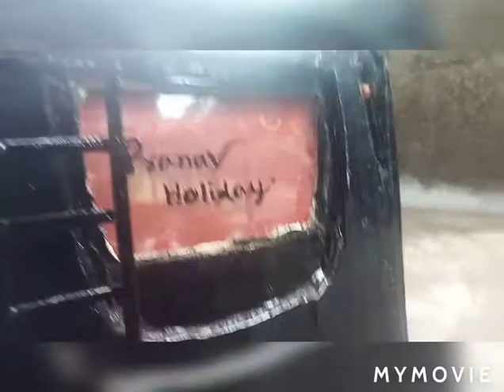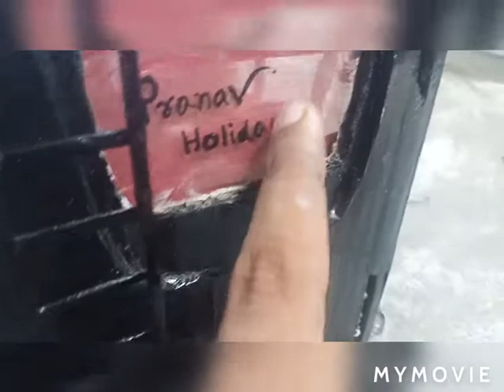zedone miniature making with cardboard full detail video